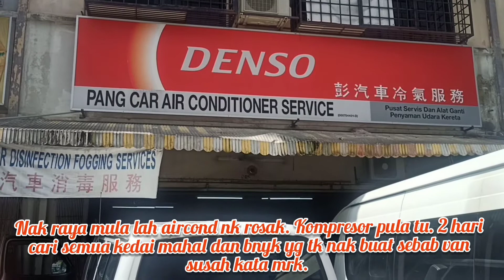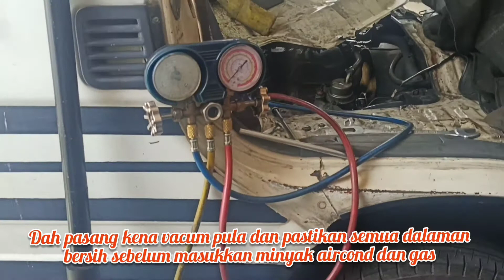Nak raya aircond pula rosak. usaha selesaikan masalah aircond van hiace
bila aircond rosak ni paling ramai pemilik kenderaan risaukan. dah lah musim musim panas terik skrg. tiba tiba hujan berjerubu kenderaan tk leh nak jalan tk nampak. aircond penting dengan keadaan jalan jem panas hati lg.

nak rosak pula tk kena masa. ketika org sibuk nak beraya duit tengah tk ada minta tlg kwn merata bukan mudah nk dpt kwn tlg kita. adik beradik pun tk akan tlg. biasa nya jika rosak aircond je minima lah. rm200/300. tapi kalau bukan benda kecil siap lah rm800-1000++ cecah rm1800. sekelip mata je buang duit usaha keja susah korang tu.

so nekad usaha cuba kurangkan kos dgn apa cara sekali pun. nak tk nak dah terpaksa sebab kenderaan akan di gunakan utk hari raya ke utara penang. apa pun moga allah permudahkan segala urusan dan rezeki kpd kami atas keja ibadah membantu pihak lain utk pulang beraya walau tk dpt keuntungan dr mrk.

akhirnya penyelamat dan harga berpatutan kedai uncle pang du pandan jaya memang terbaik.